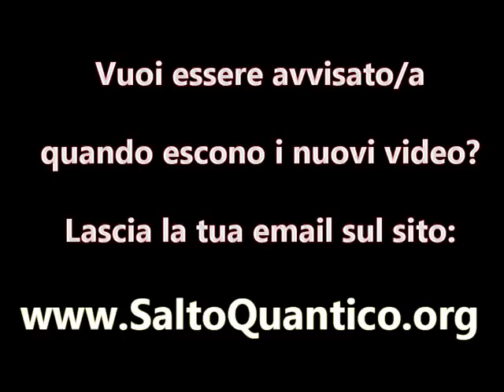Il Salto Quantico Cap 4 Come siamo fatti Daniele Penna 2° Parte Risveglio Quantico